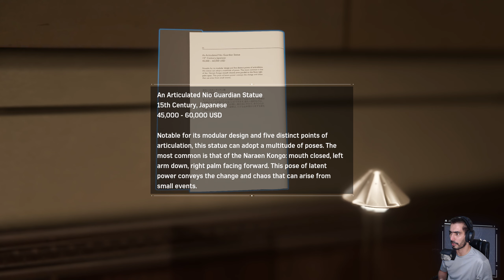Ep. 04 : Don't Touch The Art : Spider-Man Remastered